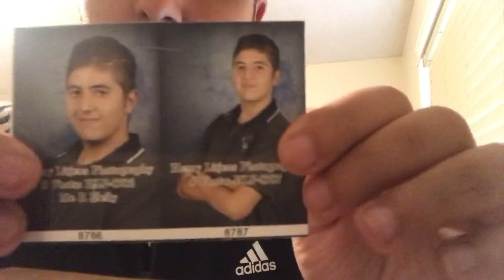Hitting 62 subscribers it’s all bc of y’all ❤️